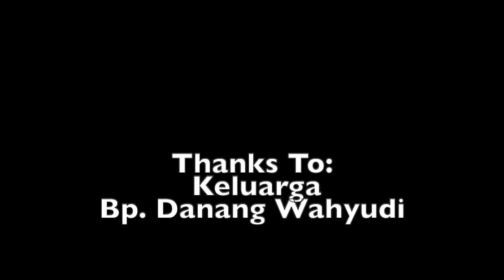Video Sosialisasi Rabu Abu